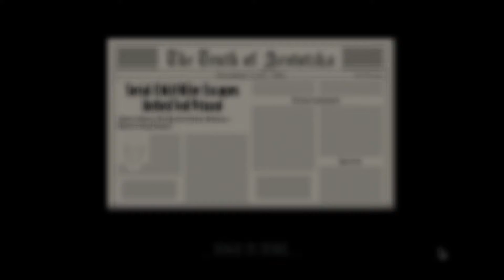Let's Play: Papers, Please - Day 29